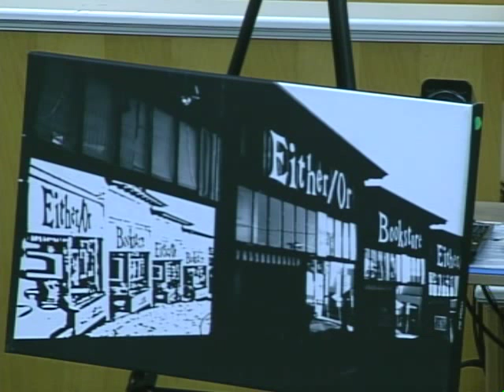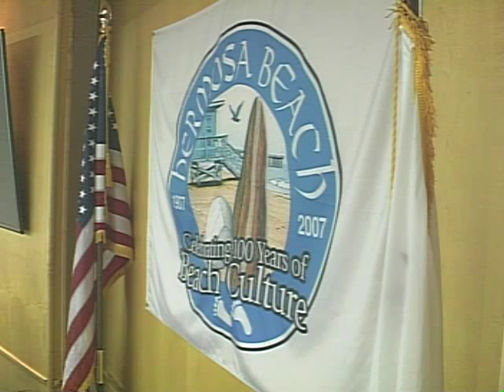2015 HBNA City Council Candidate Debate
2015 HBNA City Council Candidate Debate